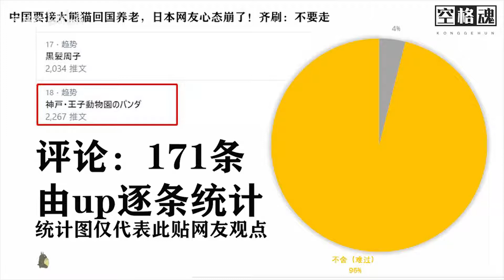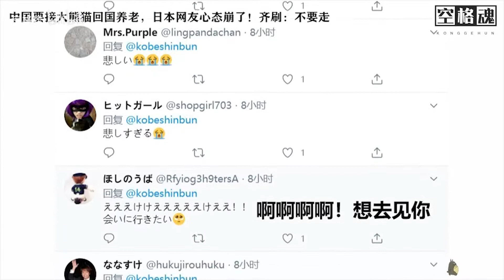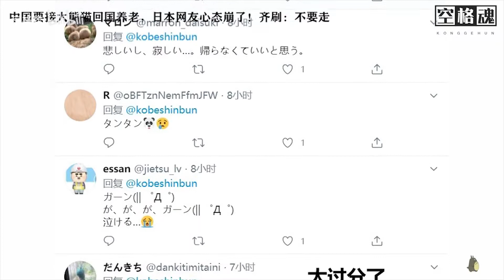China wants to pick up pandas from Japan to return home for retirement the news rushed to Japans h.